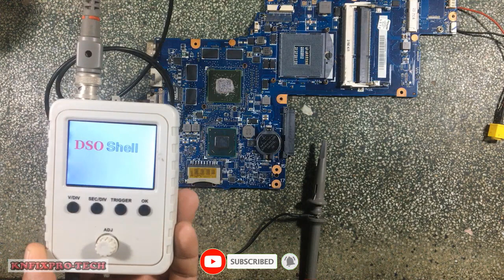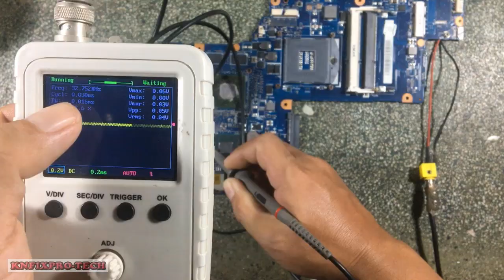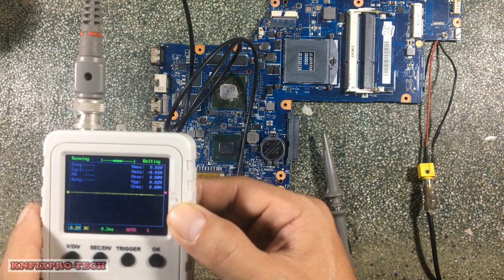Test Clock 32 768 KHZ Toshiba Satellite C850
How To Test Clock 32 768 KHZ Toshiba Satellite C850 ?